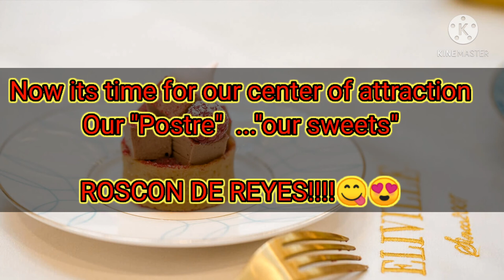The 3wise men day/Spanish yearly Tradition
Eating Roscon de Reyes (late upload)
On January 6th,Spaniards typically tuck into a Roscon de Reyes, a Three Kings cake baked,in a ring and decorated with a candied fruit and hiding a sometimes lucrative surprise.A small figurines of the baby Jesus or a little toy for children,is typically hidden inside the dough,as is a dry fava bean.Whoever finds the toy is crowned to be a King or Queen of the celebration,while the one who finds the beans has to buy the Roscon bread next year.